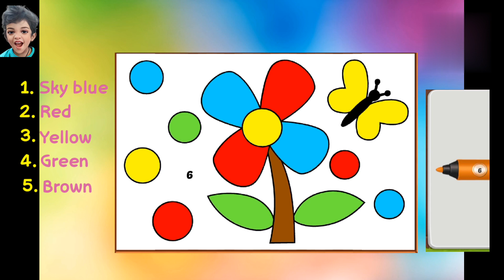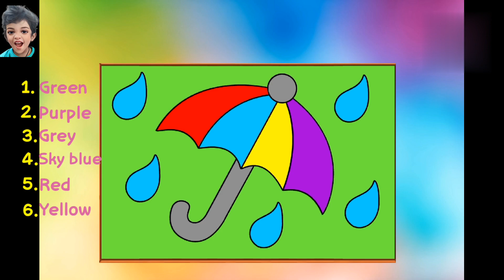learn how to colour and the colours name|video for kids|Little chuchu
MyLittlechuchu publishes short, brain game and motivational stories for kids on YouTube. in this video you'll learn the colour and names of colour to teach kids

Cartoon,Babystories,Learning stories,Cartoon channel,Kids channel,Cartoon stories,Kids education,MyLittlechuchu,@MyLittlechuchu, drawing, colouring,